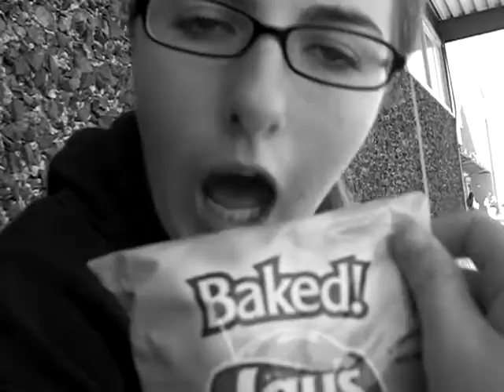lauren....AT SCHOOL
hahaha this was so weird